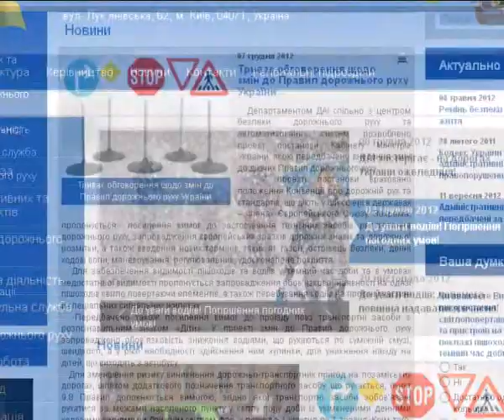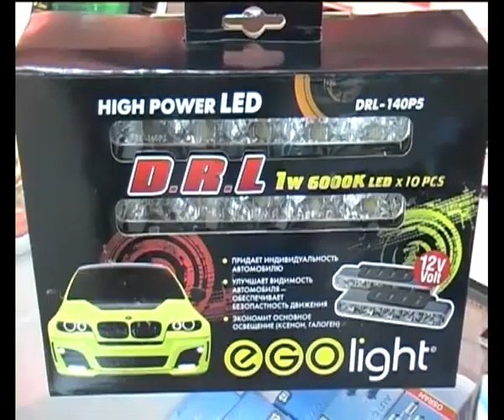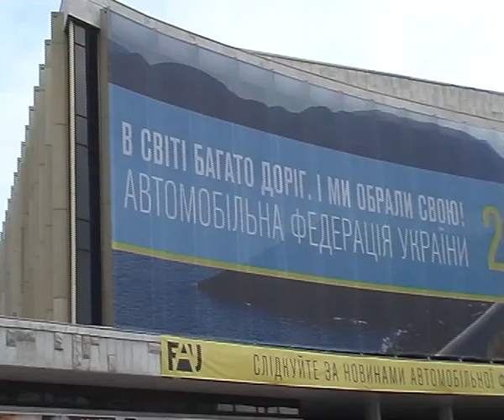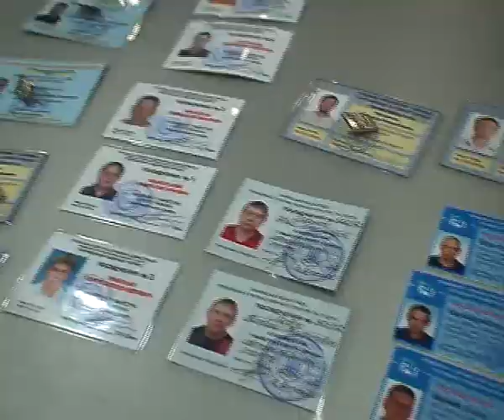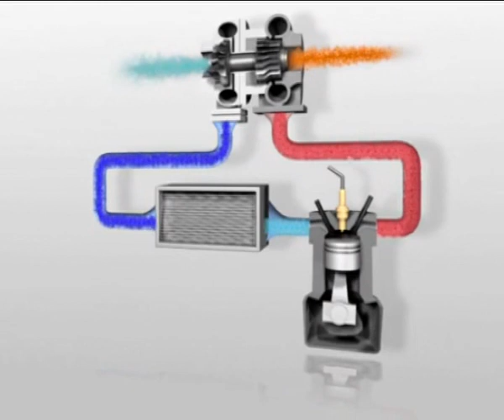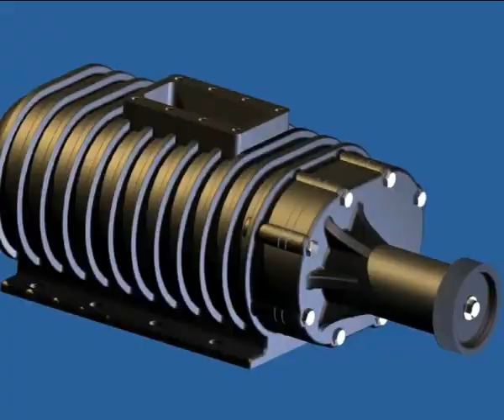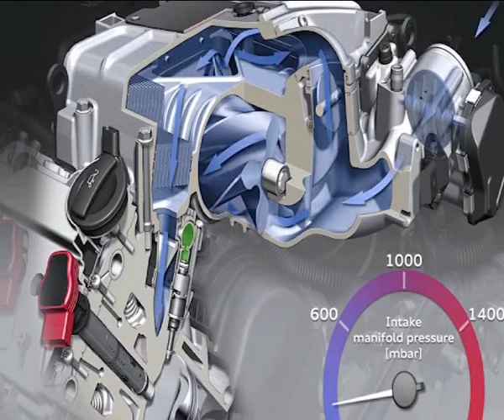Бардачок 24 02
Новое в ПДД (ч.1 - термины); Автомобильная федерация Украины отмечает юбилей; Умное слово "СУПЕРЧАРДЖЕР"